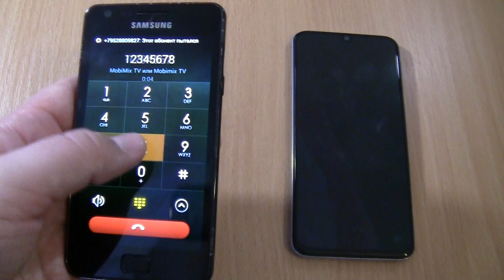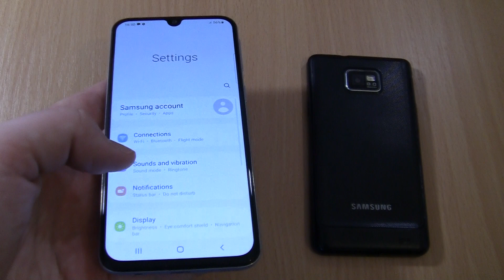Ringing Alarms +Over the Horizon Incoming call at the Same Time Samsung Galaxy A40++S2 miui